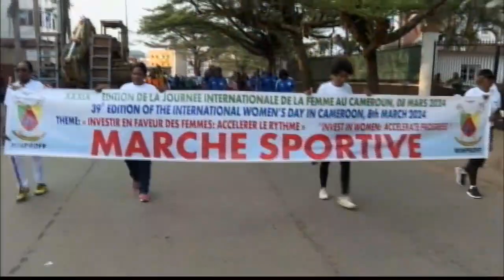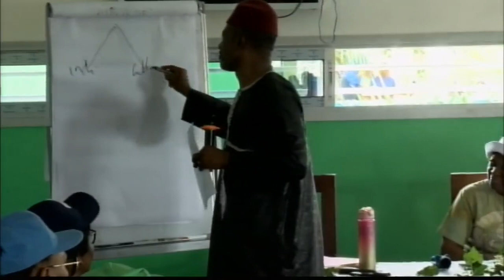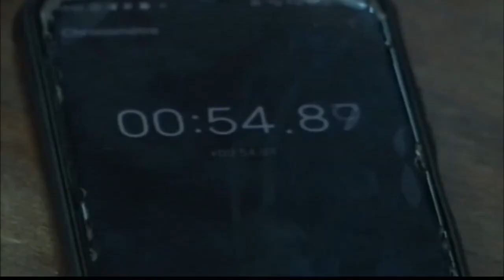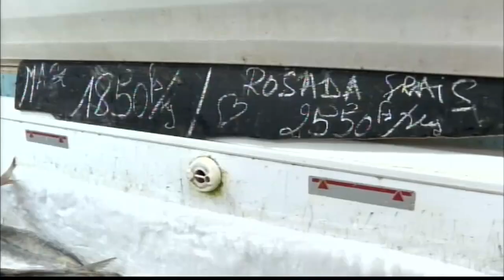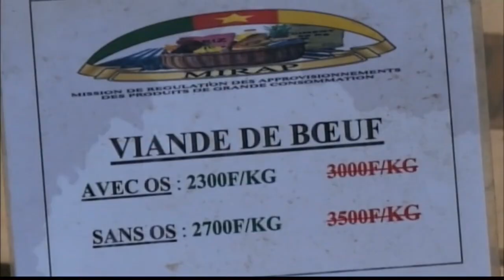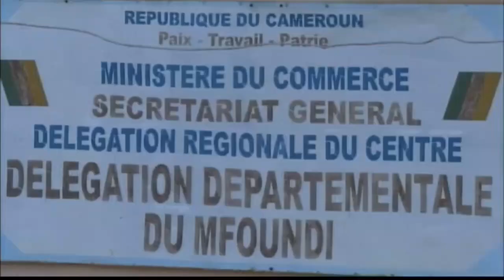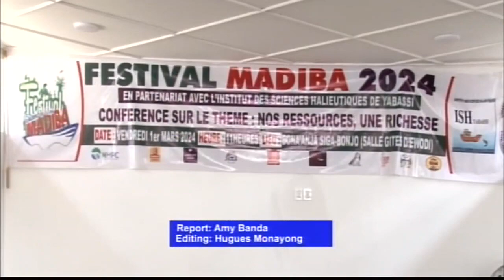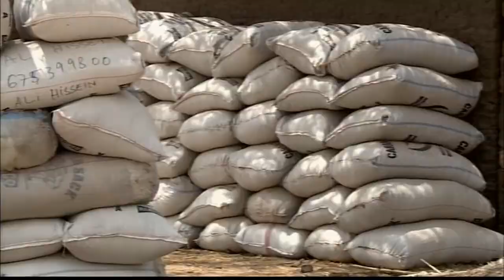Maroua: exportation of cereals prohibited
7:30 Pm newscast of March 2,2024